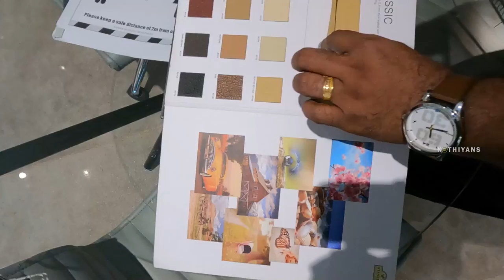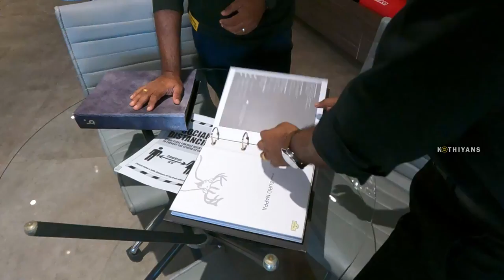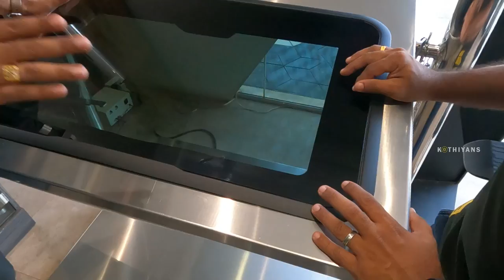ഒന്ന് കാണേണ്ടത് തന്നെയാണ് ട്ടോ | Autostarke Thrissur Review | Restoration, Painting, Sunroof Fixing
AutoStarke
No. 14/3-A (I), Guruvayoor Road,
Puzhakkal, Ayyanthol P.O, Thrissur

fb linki